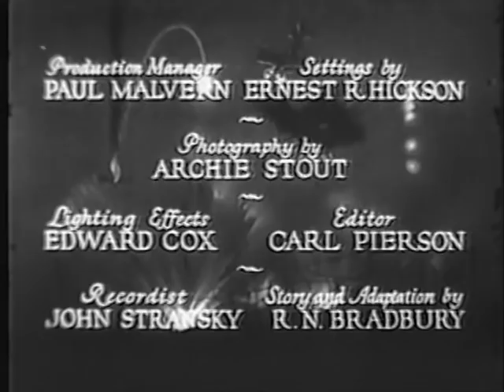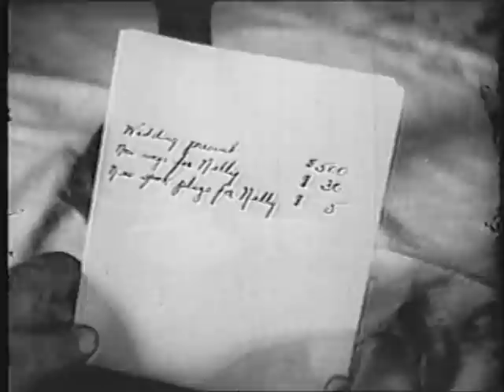Texas Buddies (1932) BOB STEELE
Stars: Bob Steele, Nancy Drexel, Francis McDonald

 Kincade and Blake cause a mail plane carrying a payroll to make a forced landing in the desert. When they try to get the money, prospectors Ted and Si drive them away. With the pilot shot, Ted takes over as pilot figuring another attempt will be made and this time the Sheriff will be there.